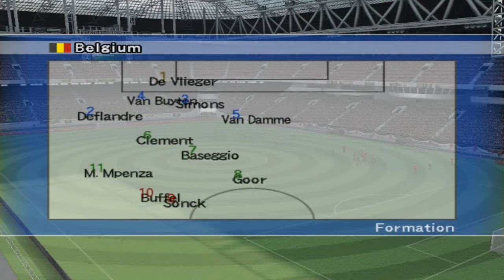Winning Eleven 8 International - International League - Belgium x Brazil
International League

Full Season

National Teams

Fixture 20

Bélgica x Brasil